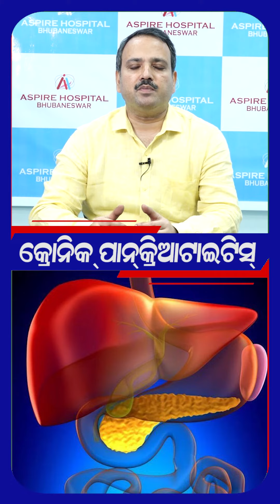ପାନ୍‌କ୍ରିଆଟାଇଟିସ୍‌ର କାରଣ କ’ଣ? Causes of Pancreatitis in Odia | Dr. Sudeepta Swain | Aspire Hospital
Symptoms & Causes of Pancreatitis in Odia | क्या है पैंक्रियाटाइटिस, जानें इसके होने कारण | ପାନ୍‌କ୍ରିଆଟାଇଟିସ୍‌ - କାରଣ, ଲକ୍ଷଣ | Watch The Excusive Interview of Dr. Sudeepta Kumar Swain, Best Gastrointestinal Surgeon.

7 symptoms of pancreas problems
pancreatitis when to worry
pancreatitis pain in female
treatment for pancreatitis
life expectancy after acute pancreatitis
acute pancreatitis causes
can pancreatitis be cured
क्रोनिक पेनक्रिआटाइटिस
क्रोनिक पेनक्रिआटाइटिस इलाज
क्रोनिक पेनक्रिआटाइटिस सर्जरी
symptoms of pancreatitis attack
pancreatic cancer symptoms
symptoms of pancreatitis in child
symptoms of pancreatitis flare up
symptoms of pancreatitis vs pancreatic cancer
signs and symptoms of pancreatitis
symptoms of pancreatitis pain
symptoms and signs of pancreatitis
Treatment of pancreatitis